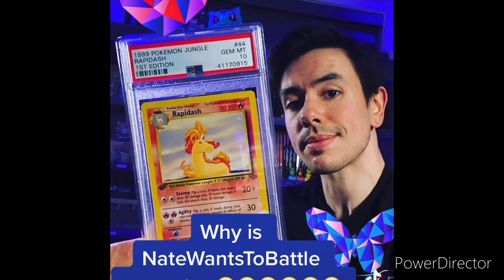A NateWantsToBattle TikTok/edit😍😍😍💞🥺🥺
Here’s a TikTok/edit of my YouTube crush NateWantsToBattle cuz I’m in love with him he’s my YouTube husband but he doesn’t know it yet😂😂😂

Main channel